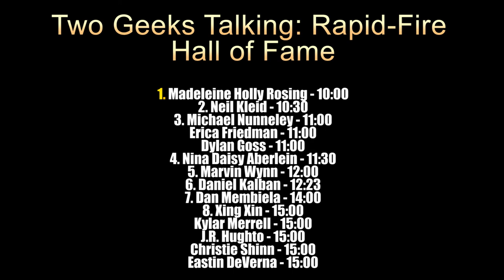Michael Nunneley writer Dragon Girl / Albino Warrior comic (2022) interview | Two Geeks Talking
Michael Nunneley joins us to talk about the amazing team around Dragon Girl / Albino Warrior, inspirations for the next generation, second wisest pieces of advice given, musical tastes and how two stories are interwoven together to bring this comic to life!